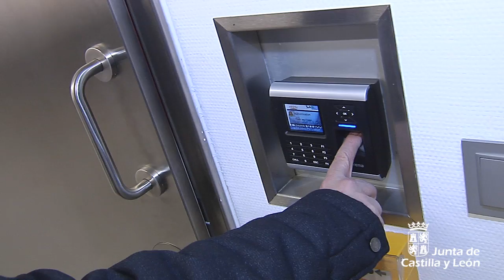El Centro de Procesamiento de Datos de la Junta genera un ahorro de 2,45 millones de euros